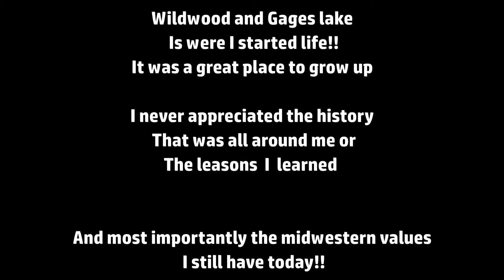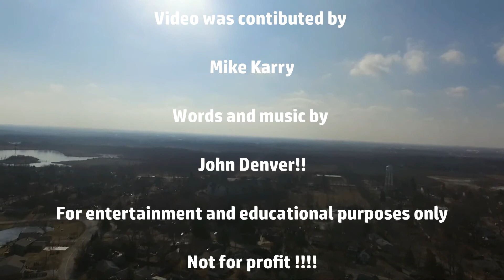It's Good to be Back Home Again!!